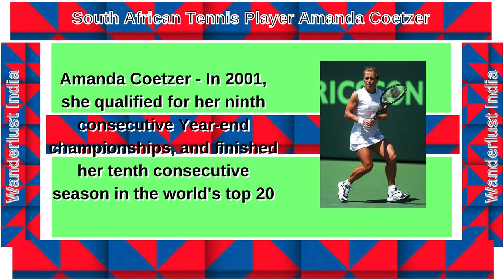Amanda Coetzer - South African Tennis Player _Wanderlust India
Web HTTP Access:
Yofan ID
yo.fan/mindjockey57